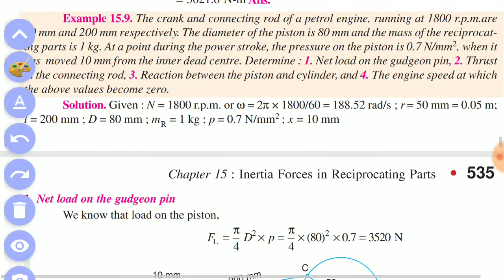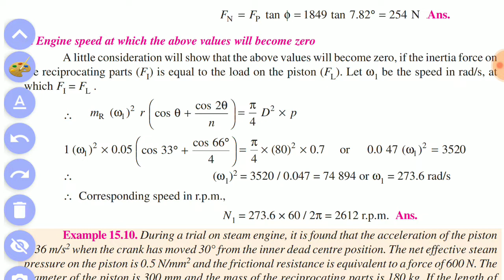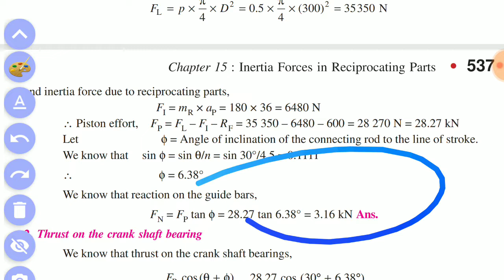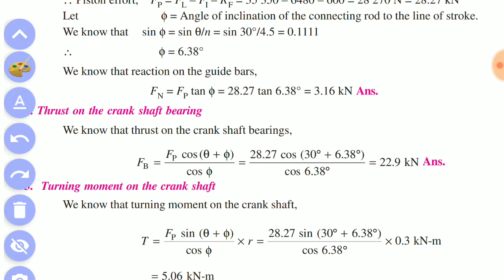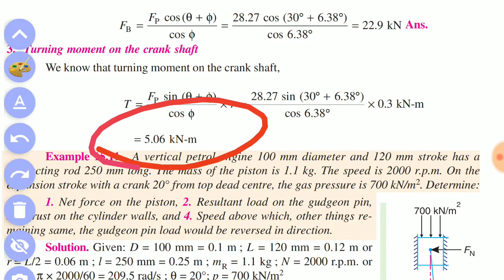LECT 23 / 1-6| DOM R2017 IN TAMIL| UNIT-1| ANNA UNIVERSITY| MECHANICAL ENGINEERING| DHRONAVIKAASH